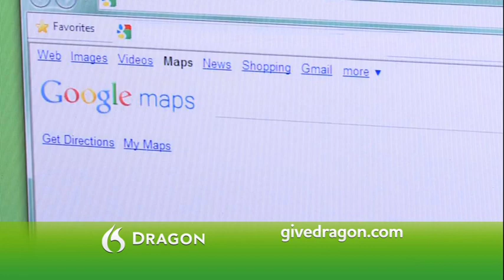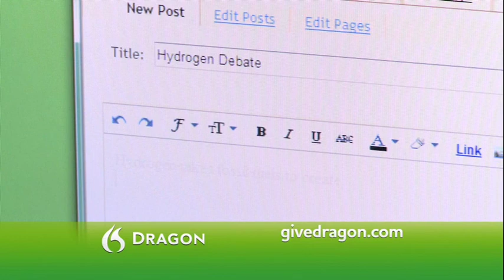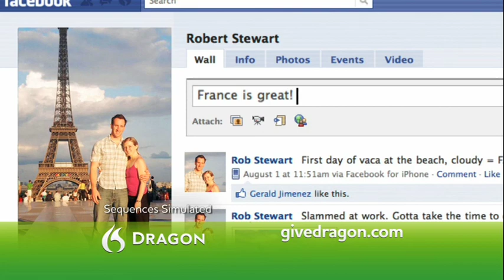Dragon Speech Recognition Software Commercial